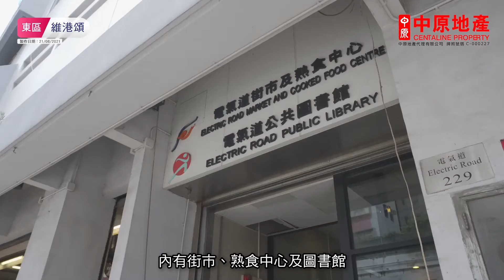中原搵樓睇樓團 帶你睇北角筍盤｜維港頌 Harbour Glory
維港頌臨海而建，前排第1、7及8座大部分外圍單位，都享有無遮擋維港景致，吸引不少鍾情海景的換樓客進駐。屋苑距離港鐵炮台山站只需約5分鐘步程，同時英皇道亦有電車、巴士及小巴途經，交通便捷。

鄰近中原地產分行：
北角半山柏景台第三分行B組 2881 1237
北角半山柏景台第三分行A組 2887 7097
北角半山柏景台第一分行A組 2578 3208
北角半山柏景台第五分行B組 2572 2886
北角半山柏景台第二分行B組 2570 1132
北角半山柏景台第一分行B組 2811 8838
北角半山柏景台第四分行B組 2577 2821
北角半山柏景台第五分行A組 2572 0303
北角半山柏景台第二分行A組 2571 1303
北角半山柏景台第六分行 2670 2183
北角半山柏景台第四分行A組 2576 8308
北角柏蔚山分行 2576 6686
北角城市分行 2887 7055
北角海璇分行B組 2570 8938
北角海璇分行A組 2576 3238
北角維港頌第三分行A組 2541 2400
北角維港頌第三分行B組 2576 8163
北角維港頌第一分行B組 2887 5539
北角維港頌第一分行A組 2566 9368
北角半山柏傲山分行A組 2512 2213
北角半山豪廷峰分行 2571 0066
北角半山柏傲山分行B組 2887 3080
北角半山賽西湖分行B組 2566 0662
北角半山大坑分行 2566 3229
北角半山賽西湖分行A組 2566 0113